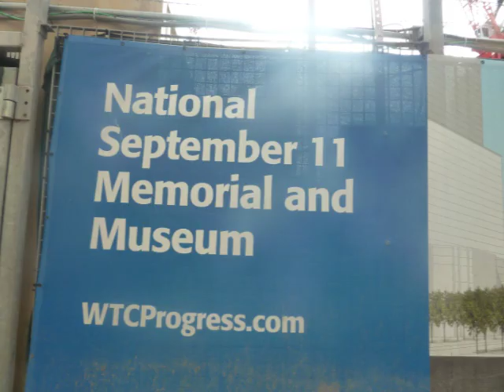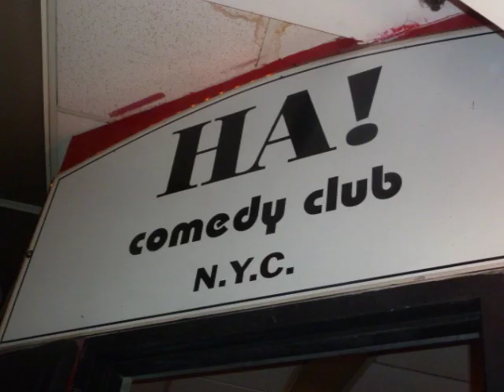New York 2011